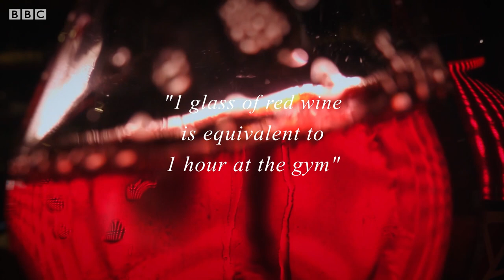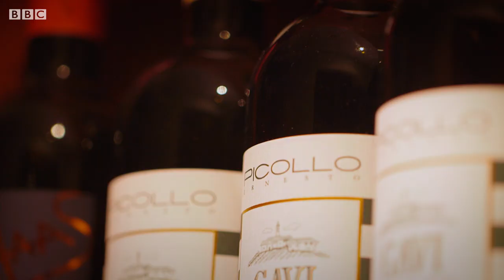Is Red Wine Good for You? | Earth Science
Red wine is said to help fight heart diseases and high blood pressure thanks to resveratrol it contains. is it just a myth or does wine really have health benefits?

Trust Me I'm A Doctor: Series 6
Michael Mosley and his team of doctors return to tackle more questions about our health, offering uncomplicated, trustworthy advice on important and topical medical issues.